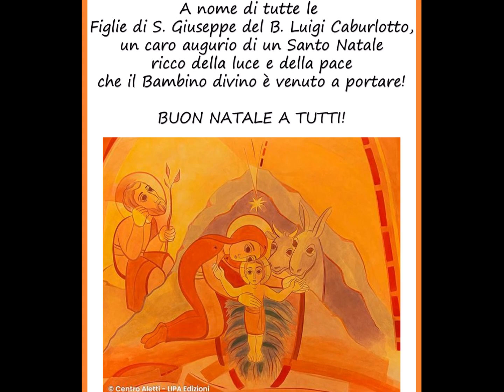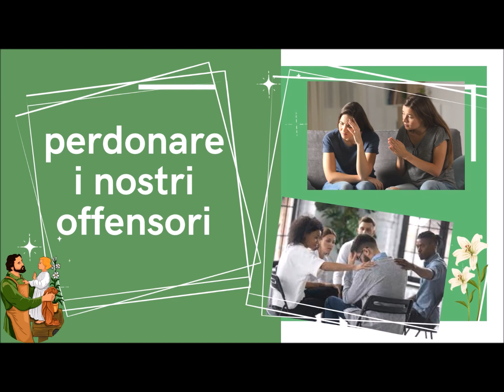Quarta Domenica di Avvento 18 dicembre 2022 Figlie di San Giuseppe del Caburlotto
Così fu generato Gesù Cristo: sua madre Maria, essendo promessa sposa di Giuseppe, prima che andassero a vivere insieme si trovò incinta per opera dello Spirito Santo. Giuseppe suo sposo, poiché era uomo giusto e non voleva accusarla pubblicamente, pensò di ripudiarla in segreto.
Però, mentre stava considerando queste cose, ecco, gli apparve in sogno un angelo del Signore e gli disse: «Giuseppe, figlio di Davide, non temere di prendere con te Maria, tua sposa. Infatti il bambino che è generato in lei viene dallo Spirito Santo; ella darà alla luce un figlio e tu lo chiamerai Gesù: egli infatti salverà il suo popolo dai suoi peccati».
Tutto questo è avvenuto perché si compisse ciò che era stato detto dal Signore per mezzo del profeta: «Ecco, la vergine concepirà e darà alla luce un figlio: a lui sarà dato il nome di Emmanuele», che significa "Dio con noi".
Quando si destò dal sonno, Giuseppe fece come gli aveva ordinato l’angelo del Signore e prese con sé la sua sposa.